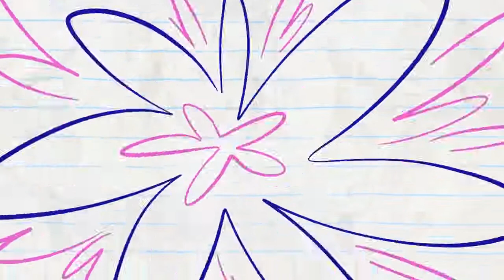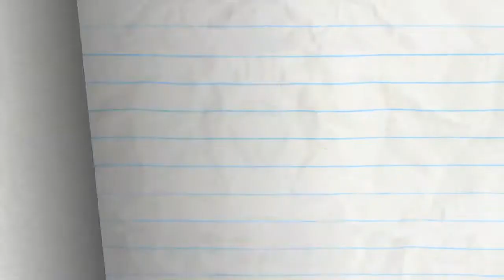Cartoon Pencilmate's Days are Numbered!!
best cartoon for a kids